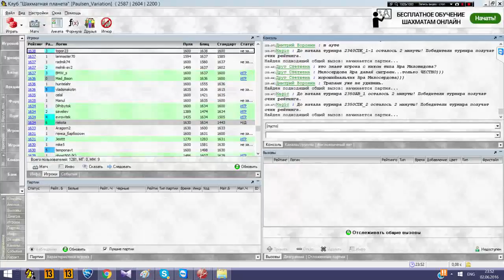Шахматный ComeBack#114. Замуровали